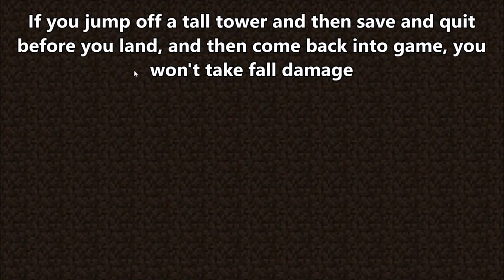200 Things You Didn't Know About Minecraft! - 1.16 - Java and Bedrock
Welcome to 200 Things you didn't know about Minecraft! You're sure to learn something in this video. Enjoy!